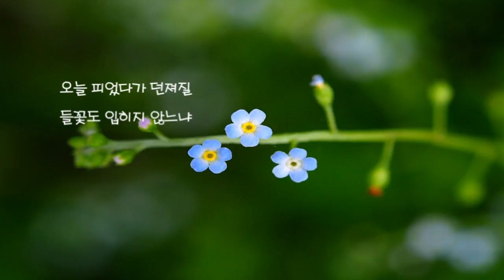[성가] 무엇을 먹을까? (임석수 작곡) - 이수정 크리스티나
마태오복음 6.31~34절 말씀의 묵상곡이라고 한다. 처음 이 노래를 접했을때의 감동이란,  특히 "너희는 새보다 들꽃보다 더 귀한 나의 사람이다."라는 말.

무엇을 먹을까? - 임석수 바오로작곡
                               이수정 크리스티나 노래/연주
                               전정호 그레고리오 영상

무엇을 먹을까 걱정말아라
무엇을 입을까 걱정말아라
공중의 새들을 바라보아라
들에 핀 꽃들을 바라보아라

너희는 새보다 들꽃보다
더 귀한 나의 사람이다

오늘 피었다가 던져질 들꽃도 입히지 않느냐?
그러므로
무엇을 먹을까? 무엇을 입을까? 걱정말아라
하느님께서는 너희를 위하여
이 모든 것들을 마련하셨다.